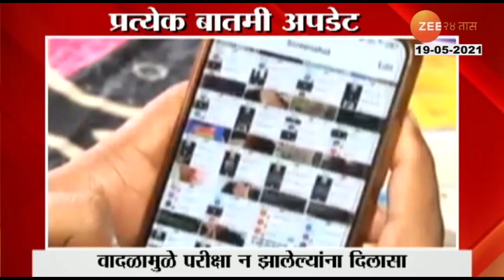Corona Mumbai | Vaccination Started | मुंबईत किती ठिकाणी लसीकरण केंद्र सुरु झाले जाणून घ्या